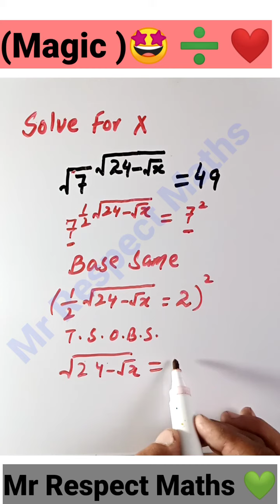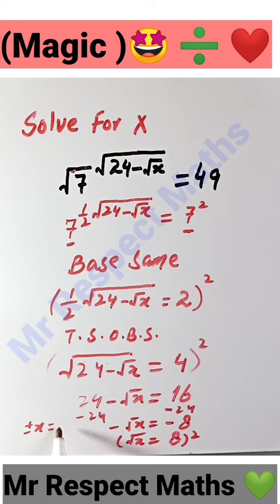Fast Math Tricks 🔥 | Interesting math tricks